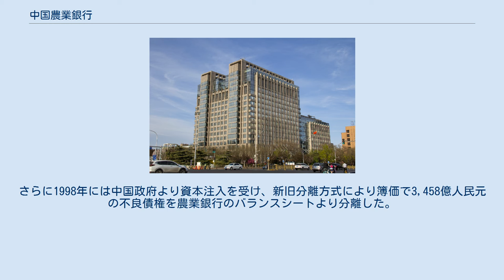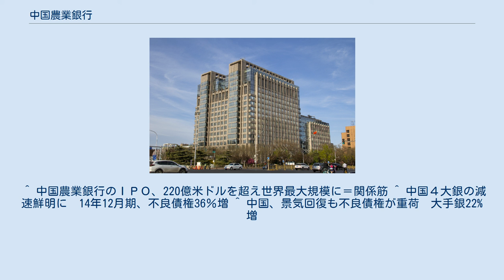中国農業銀行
中国農業銀行（中国农业银行） 中国農業銀行（ちゅうごくのうぎょうぎんこう、拼音: zhōngguó nóngyè yínháng、Agricultural Bank of China）は中華人民共和国の銀行である。
中国銀行、中国工商銀行、中国建設銀行と並び中国四大商業銀行とされる。
香港における金融最大手の「八行五保」の一行である。
 北京に総行（本店）を置き、全国31の省、自治区、直轄市と新疆生産建設兵団に一級分行（支店）を置く他、大連、深圳、青島、寧波、アモイに直属分行を置く。
下級支店網は全国の農村をカバーし、店舗数は四大商業銀行中最大である。
さらに中国域外では東京、ニューヨーク、シンガポール、香港、ソウル、ドバイ、フランクフルト、シドニーに支店を設置し、ロンドン、モスクワ、ルクセンブルクに現地法人、その他、台北等に海外駐在員事務所を置く。
また長春、天津、武漢に養成学校を開設している。
 2021年8月時点、東京支店では法人業務のみを取り扱っており、個人業務の取り扱いはない。
 2020年末の総資産は27.21兆人民元、貸付残高15.17兆人民元、預金残高20.37兆人民元、純利益2,164億人民元であった。
2021年の米『フォーチュン』誌の世界トップ企業500に入り、利益ベースでは世界第29位である。
また、イギリスの金融専門誌「ザ・バンカー」の銀行ランキングでTier1資本で世界3位である（1位は中国工商銀行、2位は中国建設銀行）。
 2020年末現在、農業銀の個人顧客数は８億6000万戸で、国内に2万2938店舗を展開している。
2009年の新規融資は過去最高の1兆人民元と、ニュージーランドの国内総生産（GDP）を超える規模だった。
 2008年10月21日、温家宝主催による国務院常務会議において中国四大国有商用銀行のうち唯一株式会社化されていなかった、当行の株式会社化に向けた改革実施案を概ねで決定した。
「三農問題」の解決に向けた弾みとなることが期待された。
 2010年7月15日に上海株式市場(A株）、16日に香港株式市場(H株）に上場し、両市場で193億米ドル（約1兆7000億円）、オーバーアロットメント（追加募集）が行われた場合は220億米ドルを超える資金調達、世界最大規模のIPOとなる。
新規株式公開(IPO)価格はH株の3.2香港ドルの予定。
 2020年末の不良債権率は1.57%であるが、中国四大商業銀行全体での不良債権率の上昇が過去にも伝えられており、直近でも報道されている。
加えて、中国農業銀行は過去の経緯から利益率の高くない農村などの田舎地域を広くカバーしており、そのこともあってか海外での株式上場の目処はたっていない。
 農業銀行の前身である農業共同銀行は1951年に、中国農民銀行及び共同銀行の合併により誕生した。
しかし翌1952年には中国人民銀行と合併し、いったんは消滅したが、1955年には中国農業銀行として再び独立した。
 1950年代、中国農業銀行は、当時社会主義体制下で唯一の銀行（国家銀行）とされた中国人民銀行の子会社として地方金融、農業に対する開発、投資、融資を担当していた。
 1960年代に入り、中国農業銀行は国務院の監督の下に入り、従前からの業務に加え、政府の農業支援予算を取り扱うなど、農業関係信用事業全般を担った。
 1979年には特殊銀行から、商業銀行へ組織形態を変更し、さらに株式会社として改組され四大国有商銀の一つに名を連ねた。
 中国では1990年代に国営金融機関の改革が始まったが、農業銀行も1994年には農業政策関係の部門を中国農業発展銀行に分離した。
さらに1998年には中国政府より資本注入を受け、新旧分離方式により簿価で3,458億人民元の不良債権を農業銀行のバランスシートより分離した。
分離された不良債権は中国長城資産管理公司に引き渡された。
^ “年报资料_中国农业银行”. 2021年8月4日閲覧。
^ 第29位！农业银行在“世界500强”排名再升6位 ^ “Top 1000 World Banks 2021” (英語). 2021年8月4日閲覧。
 ^ 中国農業銀行のＩＰＯ、220億米ドルを超え世界最大規模に＝関係筋 ^ 中国４大銀の減...